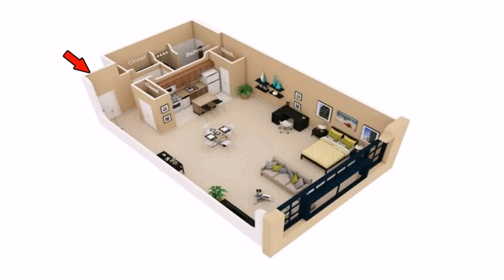House Plans Under 50m2 - DaddyGif.com (see description)